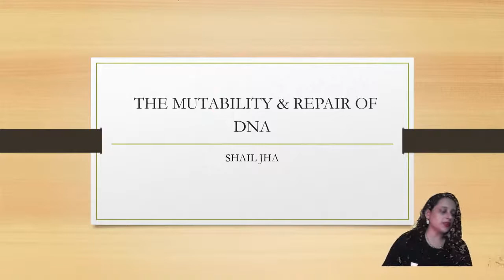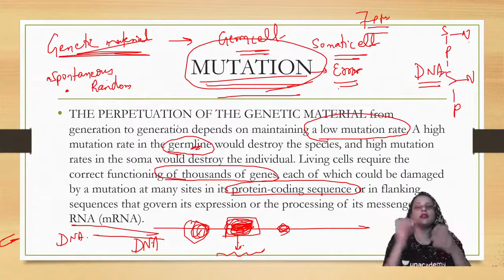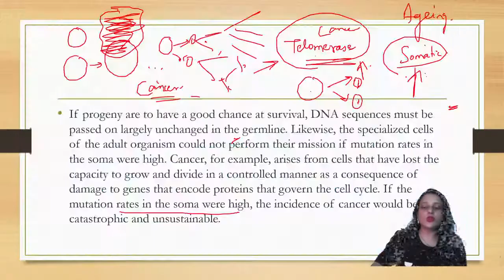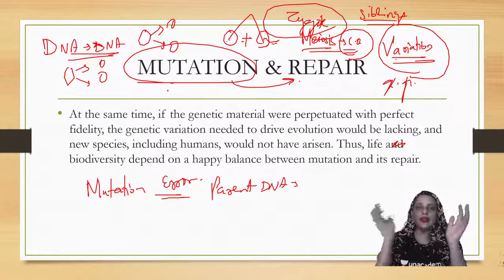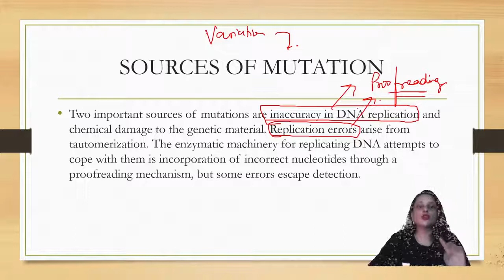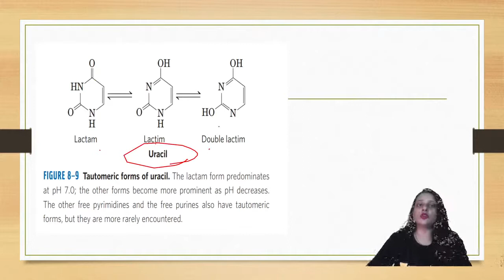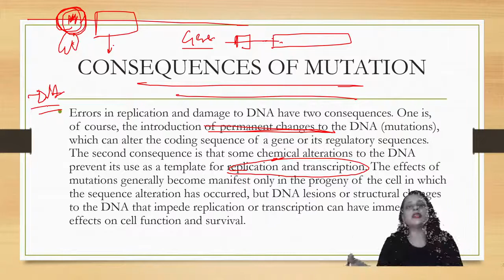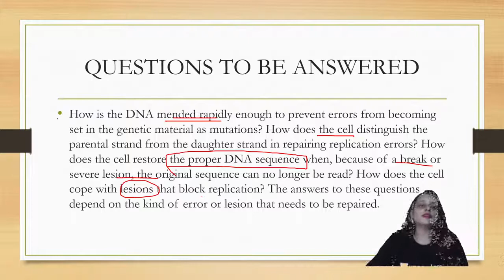Mutability & Repair of DNA | Introduction | CSIR NET 2021 | By Shail Jha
Unacademy Subscription Benefits:
1. Learn from your favourite Educator
2. Dedicated DOUBT sessions
3. One Subscription, Unlimited Access
4. Real time interaction with Educators
5. You can ask doubts in live class
6. Limited students
7. Download the videos & watch offline

Get the CSIR UGC NET Iconic Advantage:
1. Personal Coach
2. Study Planner & Bi-weekly Reviews
3. Dedicated Doubt Clearing Space
4. Personalized Test Analysis
5. Study Booster Sessions
6. Preparatory Study Material
7. All the Unacademy Subscription Benefits